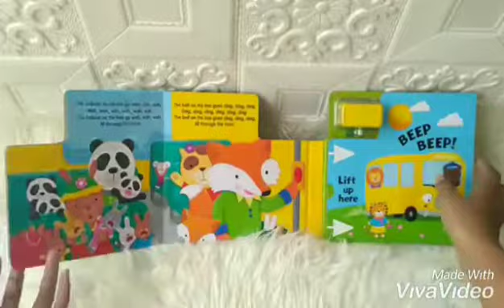The Wheels On The Bus Board Book With Fold-Out Play Track And Yellow Bus Wind-Up Toy